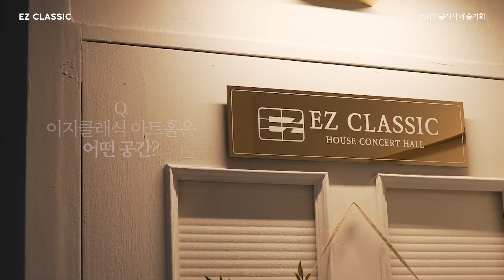음악교육신문 인터뷰 INTERVIEW (주)이지클래식 예술기획 대표 권은지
📰음악교육신문 INTERVIEW

좋은 기회로 음악교육신문과 인터뷰를 진행하게 되었습니다.
먼길 찾아와 주신 음악교육신문 관계자분들께 감사를 드립니다.

공연 기획ㆍ제작 EZ ENTERTAINMENT / © 이지클래식 예술기획(주) (EZ CLASSIC Co., Ltd.)
비즈니스 / 공연 문의
이지 STUDIO │ EZ ART HALL & STUDIO │경북 경산시 경안로39길 31, 3F
이지 ENT │ EZ CLASSIC ENTERTAINMENT│경북 경산시 경안로39길 31, 3F
3 Floor, 859-4, Jungbang Dong, Gyeongsan-si, Gyeongbuk, Korea